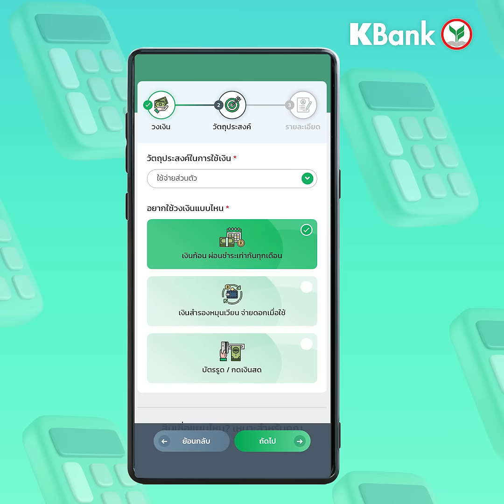KBank ช่วยเรื่องกู้รู้จริง อยากกู้ 3 หมื่น ต้องมีเงินเหลือในบัญชีเท่าไหร่?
อยากกู้ 3 หมื่น ต้องมีเงินเหลือในบัญชีเท่าไหร่???ห้ามพลาดคลิปนี้ 💰✅

🔍ศึกษาความรู้ทางการเงินดี ๆ ได้ที่ "Kbankช่วยเรื่องกู้รู้จริง